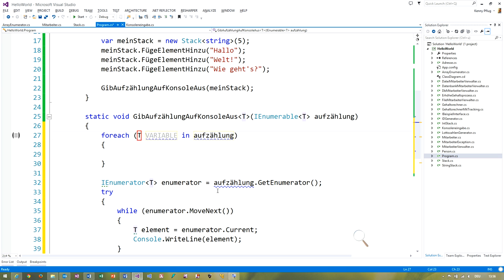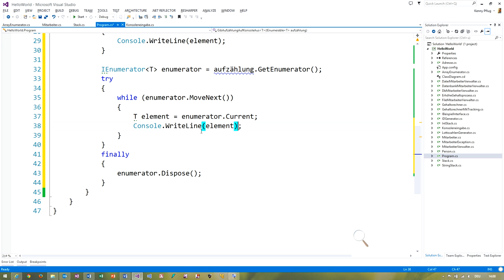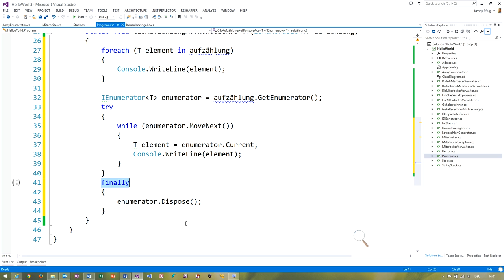70 Die interne Funktionsweise der foreach Schleife in C#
In diesem Video sehen wir uns an, wie der interne Aufbau der foreach Schleife in C# ist.